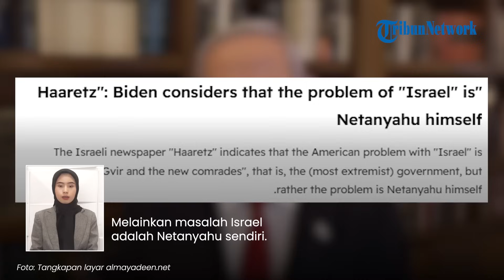Media Haaretz: Biden Menganggap Masalah Israel Adalah Netanyahu Sendiri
TRIBUN-VIDEO.COM - Amerika Serikat dan Israel mulai berselisih terkait penyelesaian konflik di Gaza Palestina.

Bahkan Presiden AS Joe Biden menganggap bahwa masalah Israel adalah PM Benjamin Netanyahu sendiri.

Vp: Dharma